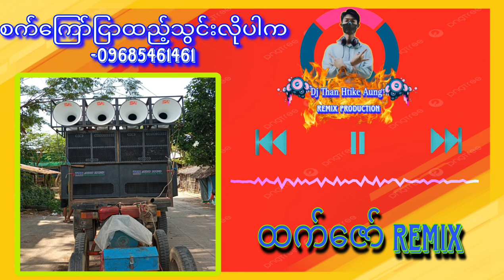ပြိုင်Dj အကြမ်းစားလာပြီ.. ဘစ်သံရှယ်ပဲ ထက်ဇော် Remix dj ပြိုင်Dj kickboxing Dj Than Htike Aung